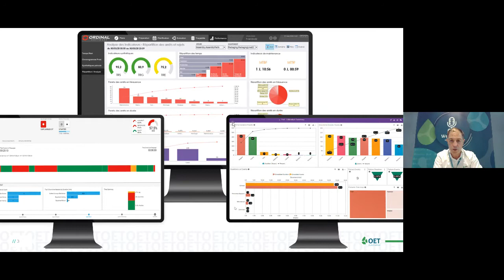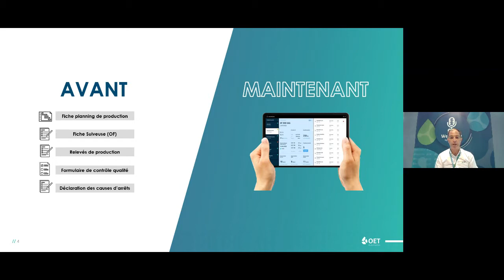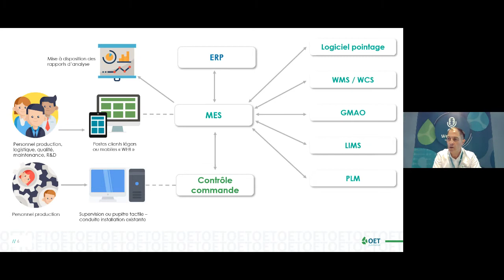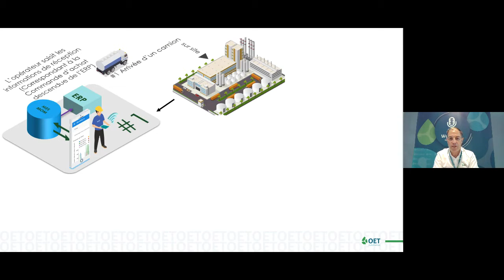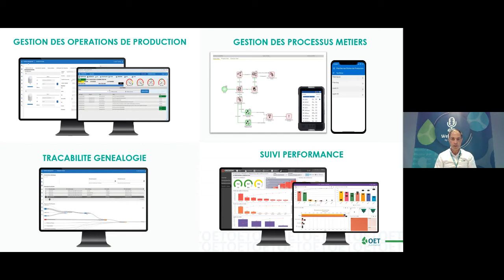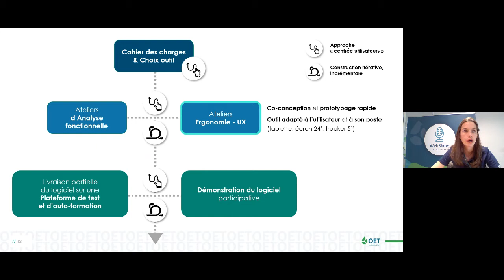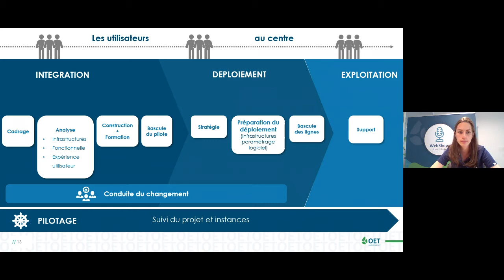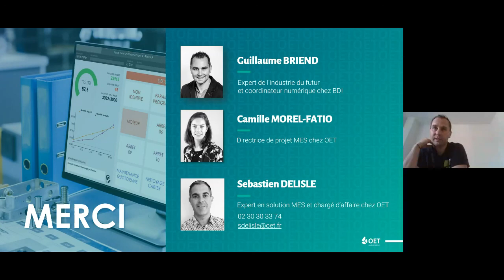WebShow - Réussir la transition digitale de mon usine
📽️ Visionnez le replay de l'épisode n°3 du WebShow by ALTENOV !

Pour vous inscrire aux prochains épisodes ou visionner les anciens, rendez-vous sur notre

🔎 Comment allier performance industrielle et bien-être utilisateurs ?

L'utilisation de nouvelles technologies informatiques sur son site de production est une des clés de la performance industrielle. Cette transition apparaît comme une solution face à plusieurs problématiques : difficultés de recrutement, évolutions des règlementations en matière de qualité et de sécurité mais aussi l'exigence grandissante des consommateurs.

Ces changements, bénéfiques, peuvent pourtant entraîner des perturbations. Nos experts vous donneront les clés pour une transition digitale inclusive et qui respecte ses contraintes de temps et de coût.

💡 L'animation du live était assuré par Guillaume Briend de BDI. Camille MOREL-FATIO, directrice de projet MES chez OET, et Sebastien DELISLE, expert MES et chargé d’affaire chez OET, étaient également présents pour nous apporter leur expertise sur le sujet.